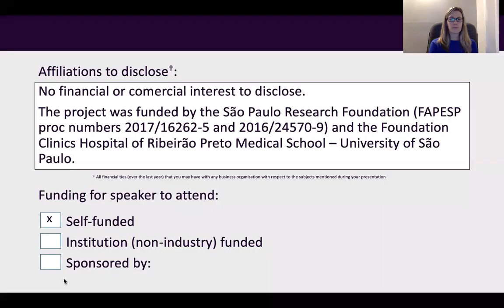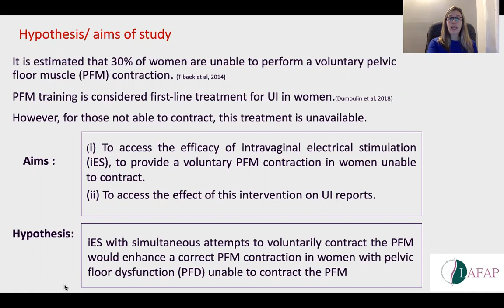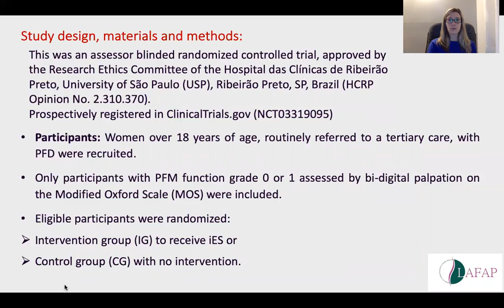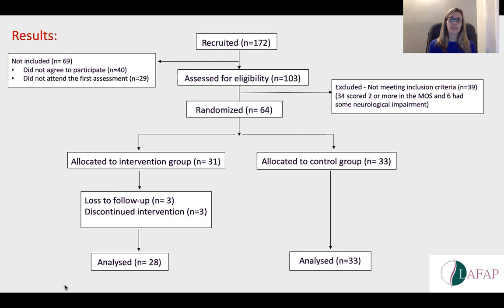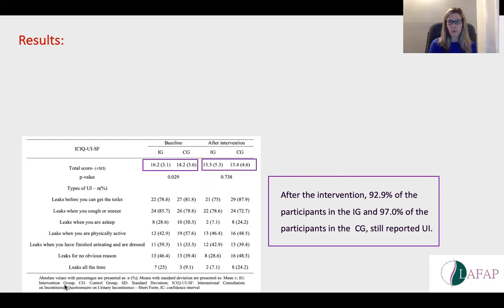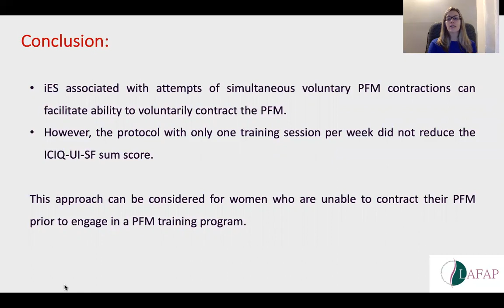#25 Intravaginal electrical stimulation as an intervention in women who are unable to perform a ...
Intravaginal electrical stimulation as an intervention in women who are unable to perform a voluntary pelvic floor muscles contraction: an assessor blinded randomized controlled trial.

Ignacio Antonio F1, Bø K2, Pena C3, Mateus-Vasconcelos E3, Fernandes A3, Ferreira C3

1. Faculty of Health Sciences - University of Ottawa, 2. Department of Sports Medicine - Norwegian School of Sport Sciences, 3. Ribeirão Preto Medical School - University of São Paulo

It is estimated that 30% of women are unable to perform a voluntary pelvic floor muscle (PFM) contraction [1]. Many women, even after careful instruction about the anatomy and function of the PFM will not be able to distinguish the contraction of the PFM from the contractions of other muscles, such as the rectus abdominis, gluteus maximus and hip adductors. Deficiencies in PFM function has been associated with pelvic organ prolapse (POP), urinary incontinence (UI) fecal incontinence (FI), and sexual dysfunctions. PFM training is considered first-line treatment for UI in women. However, for those not able to contract, this treatment is unavailable. The primary aim of this study was to assess the efficacy of intravaginal electrical stimulation (iES), to provide a voluntary PFM contraction in women unable to contract. The secondary aim was to assess the effect of this intervention on UI reports.